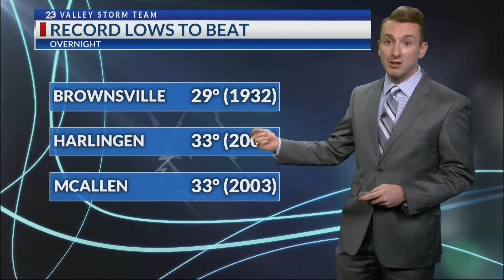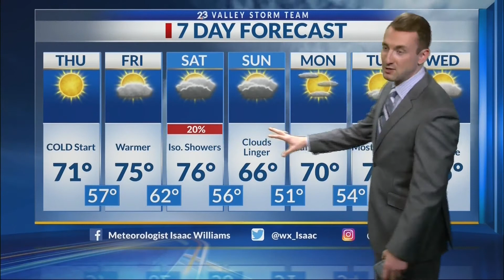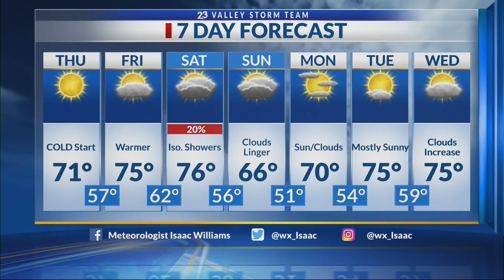Local 23 weather 12/16 10 p.m.